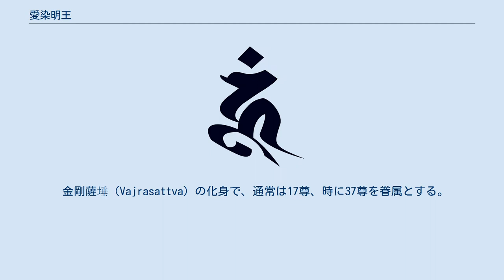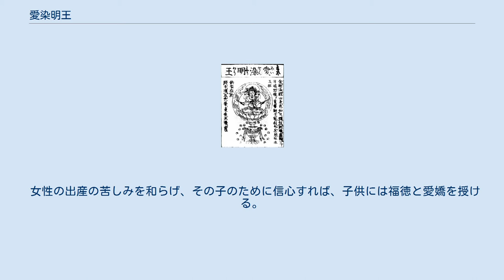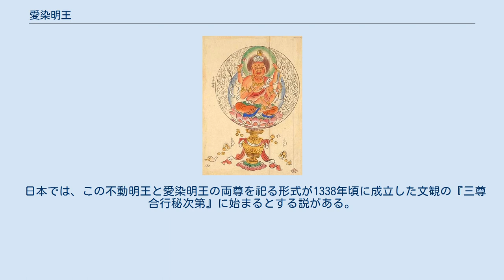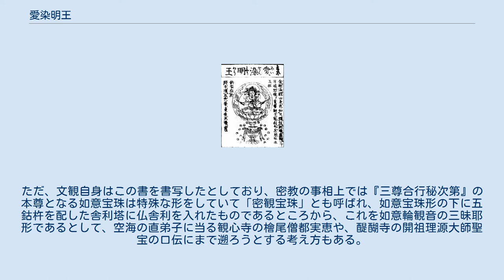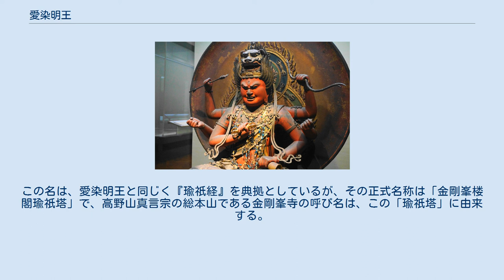愛染明王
愛染明王（『図像抄』〈十巻抄〉より） 木造愛染明王坐像 東京国立博物館蔵、内山永久寺旧蔵、鎌倉時代、13世紀、重要文化財 愛染明王（仏像図彙 1783年） 愛染明王（あいぜんみょうおう、梵: rāgarāja）は、仏教の信仰対象であり、密教特有の憤怒相を主とする尊格である明王の一つ。
愛染王とも。
 金剛薩埵（Vajrasattva）の化身で、通常は17尊、時に37尊を眷属とする。
 『覚禅鈔』には、愛染明王の異名として「吒枳王」を挙げ、『妙吉祥平等秘密最上観門大教王経』（大正蔵No.1192）には、吒枳王が「大愛明王」と訳されている。
 また『瑜祇経』における“愛染王一字心明”が「ウン・タキ・ウン・ジャク」（吽引　吒　枳　吽引　惹入聲 ）とあるので、那須政隆は吒枳明王(Țaki)を愛染明王であるとしている。
 愛染明王の密号は『離愛金剛』である 。
ここでの「離」は生死の業となる因子の煩悩や渇愛を離れる意味で、「愛」は菩提（覚り）の妙果を愛する意味であるので、『離愛金剛』は「愛欲（煩悩）を離れ、大欲に変化せしむ」の意味となる。
 木造愛染明王坐像 東京国立博物館蔵、内山永久寺旧蔵、鎌倉時代、13世紀、重要文化財 愛染明王は一面六臂で他の明王と同じく忿怒相であり、頭には獅子の冠をかぶり、宝瓶の上に咲いた蓮の華の上に結跏趺坐で座るという、大変特徴ある姿をしている。
その身色は真紅であり、後背に日輪を背負って表現されることが多い。
 また、『瑜祇経』第五品に記される偈頌（げしゅ）である「衆星の光を射るが如し」の部分を再現した天に向かって弓を引く容姿で描かれた姿の高野山金剛峯寺に伝えられる「天弓愛染明王像」や、京都府木津川市山城町の神童寺像、山梨県甲州市塩山の放光寺像などがあり、更には、日蓮筆と伝える「愛染不動感見記」の馬に乘る八臂像や、両頭など異形の容姿で描かれた図像も現存する。
 愛染明王信仰は「恋愛・縁結び・家庭円満」などをつかさどる仏として古くから行われており、また「愛染＝藍染」と解釈し、染物・織物職人の守護仏としても信仰されている。
さらに愛欲を否定しないことから、古くは遊女、現在では水商売の女性の信仰対象にもなっている。
 日蓮系各派の本尊（曼荼羅）にも不動明王と相対して愛染明王が書かれているが、空海によって伝えられた密教の尊格であることから日蓮以来代々梵字で書かれている。
なお日蓮の曼荼羅における不動明王は生死即涅槃を表し、これに対し愛染明王は煩悩即菩提を表しているとされる。
 軍神としての愛染明王への信仰から直江兼続は兜に愛の文字をあしらったとも考えられている。
 いわゆる愛染明王の姿の特徴は、一面三目・六臂で、頭上には獅子の冠を頂き、冠の上には五鈷鉤が突き出ていて、その身は赤色で宝瓶の上にある紅蓮の蓮華座に、日輪を背にして座っている。
これらの相が示すその象徴的な意味は以下のようになる。
 更に、愛染明王は一切衆生を諸々の苦悩から救うために十二の広大な誓願を発しているとされ、その内容は以下のようになる。
 智慧の弓と方便の矢を以って、衆生に愛と尊敬の心を与えて、幸運を授ける。
 悪しき心を加持して善因へと転換し、衆生に善果を得せしめる。
 貪り・怒り・愚かさの三毒の煩悩を打ち砕いて、心を浄化し、浄信（菩提心）を起こさしめる。
 衆生の諸々の邪まな心や、驕慢の心を離れさせて、「正見」へと向かわせる。
 他人との争いごとの悪縁を断じて、安穏に暮らせるようにする。
 諸々の病苦や、天災の苦難を取り除いて、信心する人の天寿を全うさせる。
 貧困や飢餓の苦悩を取り除いて、無量の福徳を与える。
 悪魔や鬼神・邪神による苦しみや、厄（やく）を払って、安楽に暮らせるようにする。
 子孫の繁栄と、家運の上昇、信心する人の一家を守って、幸福の縁をもたらす。
 前世の悪業（カルマ）の報いを浄化するだけでなく、信心する人を死後に極楽へ往生させる。
 女性に善き愛を与えて良い縁を結び、結婚後は善根となる子供を授ける。
 女性の出産の苦しみを和らげ、その子のために信心すれば、子供には福徳と愛嬌を授ける。
 『降三世儀軌』（trailokyavijayakalpa）には、金剛手菩薩（ヴァジュラ・パーニ）が世尊（大日如来）の教えを授かった上で、「タキ・フン・ジャク」の心真言を述べていて、これを四臂の金剛手菩薩となる「具徳金剛手」であるとしている。
平岡龍人は『密教経軌の説く 金剛薩埵の研究』の中で、これを「タキ ＝ 欲（欲の自性）」と、「フン ...